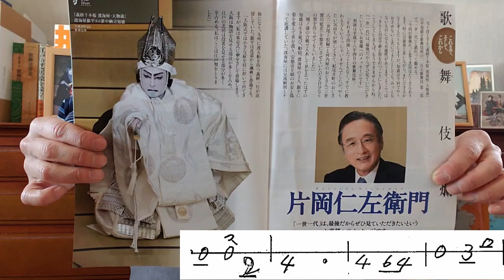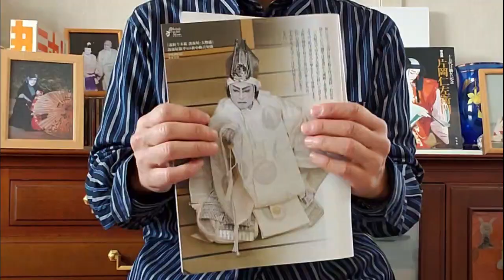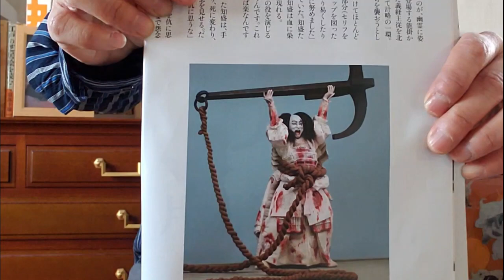片岡仁左衛門「一世一代」「義経千本桜 渡海屋・大物浦」の当り役の平知盛役。歌舞伎座二月公演観劇。下座音楽を三味線で弾く。浜唄「磯のなぁ」「知盛合方」「肥前節」「千鳥合方」「壱丁入り」。孝太郎の典侍の局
二月歌舞伎座第二部は、「義経千本桜　渡海屋・大物浦」で、平知盛を片岡仁左衛門が「一世一代」で演じます。「一世一代」は、これがもう最後ということです。この不安定な時期に、千秋楽まで無事に上演できることを、まず第一に祈ります。

この演目の下座音楽を細竿三味線で４曲、中竿三味線で１曲弾いています。
幕開けは、浜唄の代表的な曲「磯のなぁ」、血にまみれた知盛の立ち廻りで弾かれる「知盛合方」その後の義経との対面での「肥前節」、これらは細竿で、知盛が死に向かって岩に上る時の曲は、「千鳥合方」で、これは太棹で弾かれているので、中竿の低い音で、最後が、義経が花道を引っ込む「壱丁入り」です。

この物語は、前半の「渡海屋」での銀平は、船をあやつる男伊達として何回見てもドキリとするかっこよさ。そして、最後に白い狩衣と銀の鎧兜に変わったときの姿は、なんとも言えない美しさ。白が良く似合い、仁座様だからこその品位と、また、復讐の強い心を感じます。

また、後半の「大物浦」では、安徳天皇と典侍局（すけのつぼね）たち官女が、正装になって戦いを見守ります。負け戦とわかり、安徳天皇が辞世の句を詠む声が響きわたり、官女たちが次々と海に飛び込んでいく。今回、中村梅枝の長男、小川大晴（ひろはる）君が、安徳天皇を演じます。第１週に見た時は、ぐらぐら動いたりして心配していましたが、声がよく通り、辞世の句を詠んだ時は、大きな拍手が起きました。次の観劇では、ビシッとしていて、日々成長しているのを感じました。典侍局（すけのつぼね）（孝太郎）に抱かれて入水するか、と言う時に、義経一行が現れ、安徳天皇が奪われ・・・幕

そして、花道から満身創痍の知盛が現れます。最初に現れた時の兜はなくなり、髪はザンバラに。化粧も青い隈取がはいり、白い衣装に、赤の血の色。何とも壮絶です。花道で、追ってを追い払い、本舞台に上がってから、「知盛合方」が弾かれます。義太夫狂言なので、中心は太棹の竹本ですが、時々入る細竿の高い音の下座音楽が効果的です。
この曲は、下座音楽を弾くようになって、「歌舞伎音楽集成」（杵屋栄左衛門著）で知りました。「一下り」という変わった調子の曲で、初めて弾いた時は、「これでいいのかな？」と。この舞台は何回も見ているので、シーンは思い浮かぶのですが・・・。本には、「こも曲の緩やかな拍子と一下りの持つ曲想と共に一層心をつめる悲壮な気が漲る」とあったので、早さもわからないし、これは、生の舞台で確かめるしかないと。

そして、舞台で聞いた時、「これかっ！」と思いました。今まで、意識したことなく、シーンとして見ていましたが、知ってよかった。一度舞台で聞いてから弾いてみると、どんどん心に沁みてきます。

この曲の間にも、追ってがバラバラに表れ、苦しい立ち回りをします。そして、誰もいなくなった時に、喉の渇きをいやすために、自分にささった矢を抜いて、血をなめるのです！！壮絶な美しさです。

この曲が終わった時に、安徳天皇を抱き、典侍局を捕らえた、義経一行が現れます。知盛は、アッと驚きます。そこで、義経が、戦略はわかっていたことを伝えます。弁慶も出てきて、恨みの塊となっている知盛に数珠をかけますが、その数珠を知盛は引きちぎります。満身創痍でありながらも、恨みで命の焔燃やしているかのようです。

そんな知盛に対して、安徳天皇が、「永永（ながなが）の介抱はそちが情け、今また我を助けしは義経が情け、仇に思うな。」と今までの感謝の言葉をかけます。このことばで、知盛の心が解放され、義経に安徳天皇を頼むと告げ、死に向かいます。

「これから、あのシーンだ！」という槍を支えに岩を上る時に、太棹で「千鳥合方」が！！この曲が使われいたのか、すばらしい！と。私の中で、新たな感動が生まれます。

そして、あとは、もう感動しかありません。拍手が続きます。すばらしい「一世一代」の舞台でした。

あらすじ
渡海屋
壇ノ浦の戦いで敗れたはずの平知盛が、実は生きていて、源氏への復讐を果たそうと、回船問屋の主人銀平として、待ち伏せしています。そこに、九州に向かう義経一行がやってきて、船出を待っています。天気はイマイチだけれども、これなら大丈夫ということで、義経一行を船に案内します。
一行がいなくなったあとに、襖がスーッとあくと、銀平が、真っ白い狩衣と銀の鎧兜に身を包んで現れ、妻お柳が毛皮のような敷物を広げ、そこに、娘お安がきちんと正座して座ります。銀平は、頭をかがめて一段下の床を横きり、座ります。お安は安徳天皇、お柳は乳母の典侍局だったのです。そして、義経を海に誘い出し、自分は、源平合戦で亡くなった平知盛の亡霊として彼らを襲い、一族の復習を果たすというのを打ち明けます。

大物浦
安徳天皇と局たちが、本来の正装になって、義経と知盛の戦いの行方を見守っています。でも、戦況は悪いことが、伝令から伝わり、また、船が沈んでいくのも見えます。負け戦を覚悟し、典侍局が、安徳天皇に、海の下に幸せがあると、入水をすすめます。安徳天皇が辞世の句を詠み、官女たちが次々に海に飛び込んだ後、さあこれからと海に向かおうとした時に、義経一行が現れ、安徳天皇を奪います。

場面は変わり、花道かえあ、満身創痍の知盛が現れ、苦しい立ち廻りをしています。敵を追い払ったあとに、安徳天皇と典侍局を探します。その時に現れたのは、安徳天皇を抱いた義経一行。瀕死の重傷を負いながらも、「死に変わり、生き替わり、恨み晴らさでおくものか」と言っていたのが、安徳天皇の言葉で、心安らかになり、死に向かいます。碇に繋がる縄を体にまきつけ、後ろから海に倒れておちるシーンは、何とも壮絶ですが、大きな感動を生みます。

歌舞伎